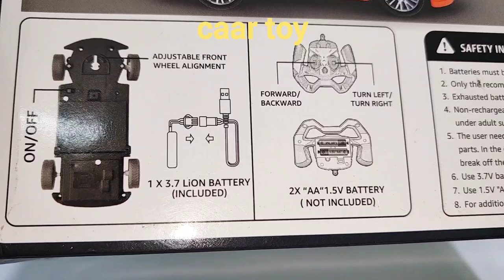Aeroplane | Remote car | Radio control airbus a380